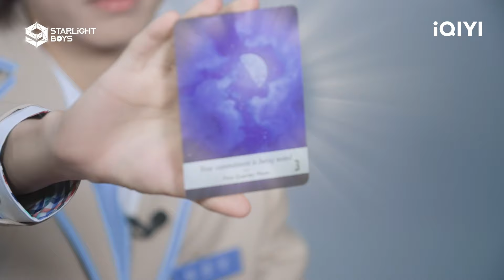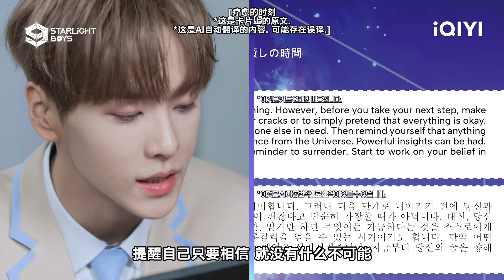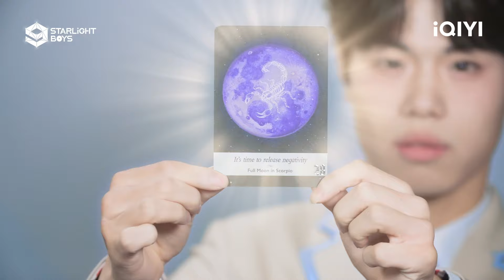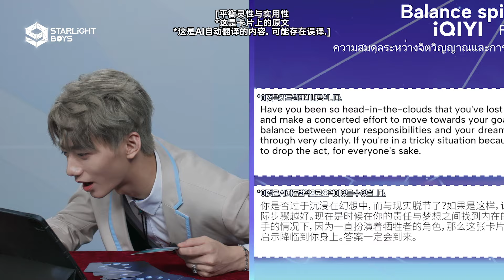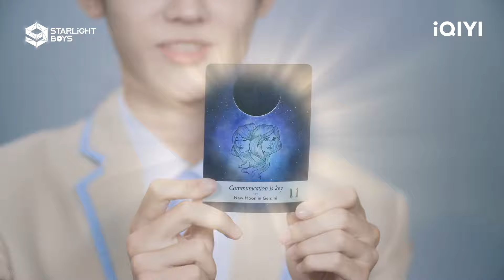爱奇艺国际版《星光闪耀的少年》Lucky KIRA掉落🔔一起解锁属于刘冠佑、裕俊、中村义、翟浚安、张行一的运势时刻 | Starlight Boys 星光闪耀的少年 | iQIYI综艺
爱奇艺国际版《星光闪耀的少年》先导片发布！汗与泪是梦想的燃料，点亮舞台上的星光。 10月26日起，每周六更新1期。

【简介】iQIYI即将推出自制综艺——首档全球男团选秀节目《Starlight Boys》！在这里，来自世界各地的星光少年汇聚一堂，接受星光学院的专业培养，跨越语言和文化的界限，以才华和热情点燃舞台。他们将通过激烈的竞争和团队协作，争夺成为全球瞩目的超级偶像的机会。现在，就让我们一起见证他们如何从星光中诞生，成为引领潮流的新星！iQIYI

【MC及导师阵容】李圣经，李升基，大声，崔英俊，HANHAE，权恩妃，HUI，THE BOYZ ERIC，STAYC沈姿润